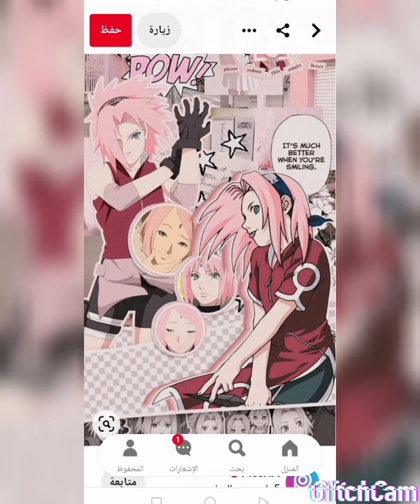Skora Pictures by Anmi Naruto 🔥🔥🔥🌺